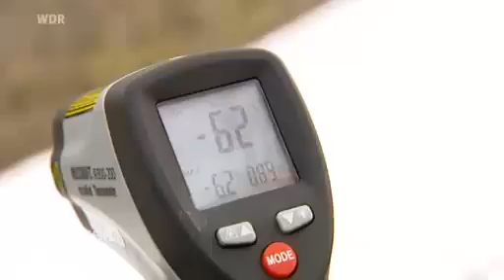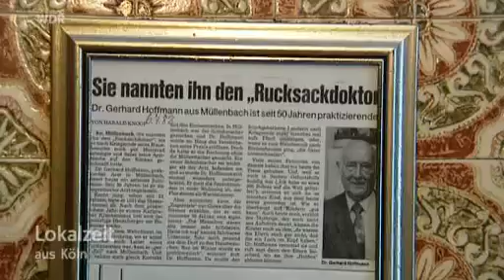WDR Op Jöck - Müllenbach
Kalt, kälter, Müllenbach